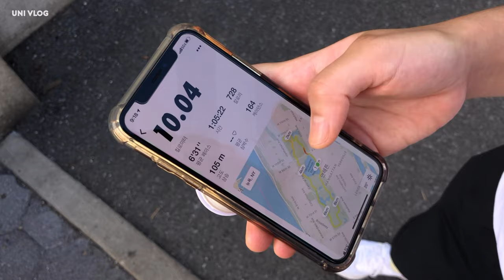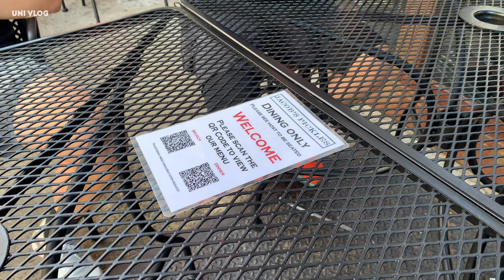NY vlog. 8월 마지막주 일상. 센트럴파크 10k Run. 브루클린 브릿지. 결혼하고 맞이하는 남편의 첫 생일. 뉴욕 일상 브이로그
안녕하세요!
벌써 9월이 다가 왔네요, 뉴욕의 여름은 한 풀 꺾이고 가을이 다가온 것만 같아요!
정말 빠르게 흘러갔던 8월 마지막주의 영상을 담았습니다.
오늘도 저의 소소한 뉴욕 일상들을 보러 와 주셔서 감사합니다.
그럼 또 다음영상으로 찾아올게요😊

➰Music
Ameba - its all good